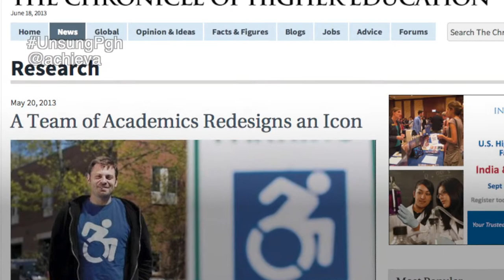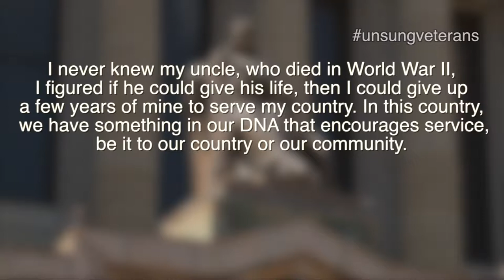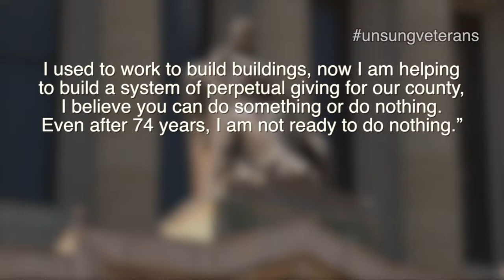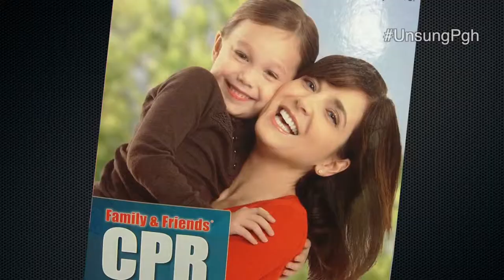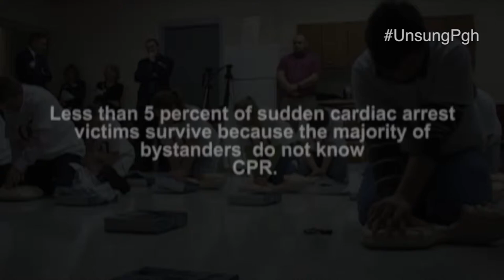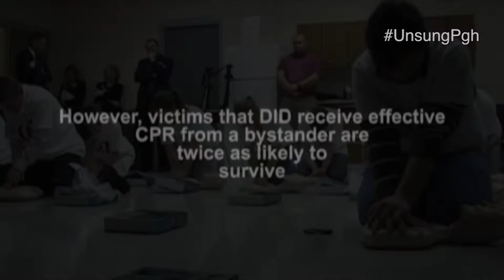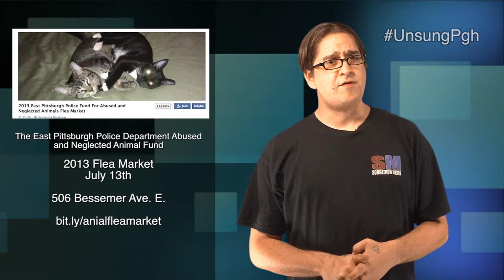Unsung Unsung 55: CPR in Schools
In this edition of Unsung, we go back to school at Greensburg Salem middle school as their students get a lesson in CPR.  We also stay in Westmoreland County with a submitted video from Saint Vincent College detailing a unique part of their campus' history.  We alsto touch base with the latest news from local non profits!